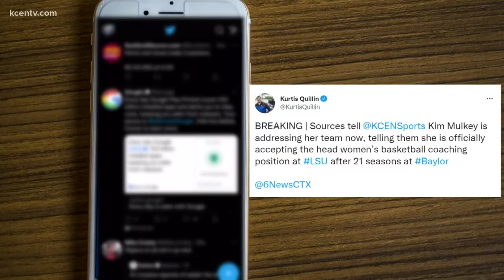Baylor women's basketball devastation turned into celebration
Kim Mulkey walked out the door, but Nicki Collen has walked through it and brought success with her.